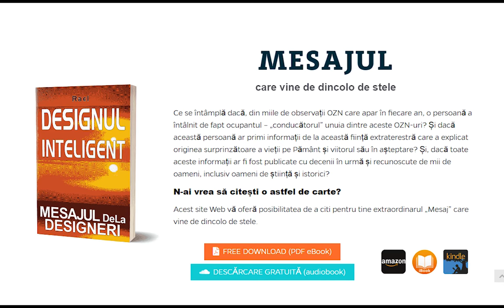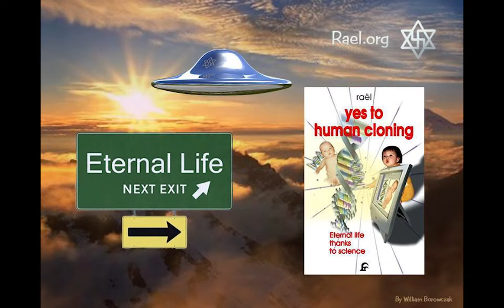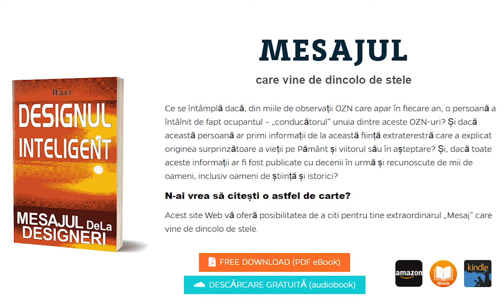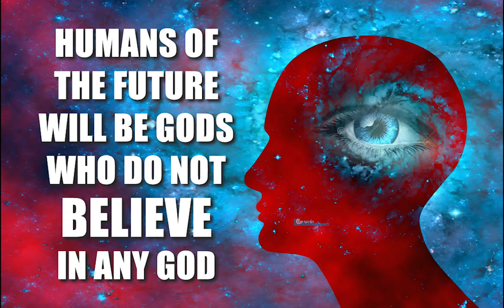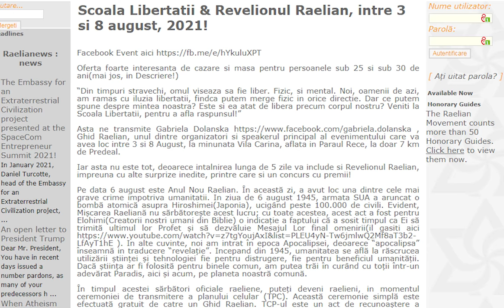Bine ati venit la Revolutia Extraterestra Raeliana! Religia Religiilor!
Bine ati venit la Revolutia Extraterestra Raeliana! Religia Religiilor! Povestea mea incepe prin anul 2004 al Erei Crestine, atunci cand am avut marele noroc de a descoperi super-revolutionarul Mesaj de la Elohim, adevaratii nostri creatori umani din spatiu si. Biblie, "Elohim" fiind cel mai folosit termen din Vechiul Testament, care a fost tradus eronat prin dumnezeu, cand de fapt inseamna "cei care veneau din cer" in vechea limba ebraica. In anul 2006 am reusit sa particip la primul meu seminar European, acolo unde am intanit cateva sute de Raelieni superbi, si mai ales pe Rael, Ultimul Profet al Elohimilor, care m-a convert la Raelism si m-a numit responsabil pentru micutul punct din univers denumit Romania. A venit vremea ca umanitatea sa cunoasca adevarul si sa recunoasca adevarul, trecand la actiune, iar asta o puteti face in luna august, atunci cand ne vom intalni langa Predeal si vom si accepta noi Raelieni.

Mesajul Elohimilor, in format e-book, poate fi descarcat gratuit de aici

CUM A INCEPUT TOTUL: Acum 25.000 de ani, un popor de extraterestri avansati, care ajunsese la o stăpânire perfecta a sintezei ADN-ului, a terraformat Pământul, pentru realizarea experimentelor lor de creare a vieții în laboratoare. Au început cu organisme simple, proiectând progresiv din ce în ce mai multe modele sofisticate de artă vie, până când au reușit să creeze ființele umane, „după chipul si asemanarea Lor”. Urmele acestei capodopere epice a creației pot fi găsite în multe texte antice, inclusiv in Biblie, unde oamenii i-au numit „Elohim”, care este un cuvânt la plural, înseamnănd „cei care au venit din cer”. Au rămas în legătură cu umanitatea trimițând învățături prin intermediul celor care au fost denumiti Profeti (dupa cum ar fi Abraham, Ezechiel, Moise, Ilie, Daniel, Iisus, Buddha, Mohamed, Joseph Smith, Krishna, Simon Kimbangu, Kimpa Vita, Zoroastru si multi altii), care sunt încă în viață pe planeta lor, datorită unei tehnologii avansate de clonare, secretul pentru viața veșnică. În 1945, bombardarea de la Hiroshima a anuntat începutul epocii numita Apocalipsa, adică a „revelație”, în limba greacă, in care nivelul științei umanității ne poate permite atat înțelegerea originilor noastre în mod rațional și construirea unui paradis pe Pământ prin intermediul aplicarii pașnice a tehnologiei, sau folosirea ei pentru autodistrugere, in schimb. Exact la acel moment, Elohim au decis să-l contacteze pe ultimul lor trimis, Rael, și sa-i încredințeze un mesaj adaptat vremurilor noastre, adresat intregii omeniri, mesaj pe care il puteti descarca gratuit de pe linkul

Cu această importantă misiune în mână, Rael a fondat Mișcarea Raeliană Internatonală, avand ca scop răspândirea acestor mesaje în întreaga lume și stabilirea, în cele din urmă, a unei Ambasade oficiale pentru a-i întâmpina pe Creatorii noștri înapoi pe Pământ, moment in care acestia ne vor putea împărtăși știința si tehnologia lor foarte avansate, precum și cunoștințele lor filosofice.

Elohimii i-au oferit lui Rael Maitreya informații cheie despre cum oricine isi poate îmbunătăți viața, care sunt predate în cursul săptămânii Academiilor Raeliene ale Fericirii din întreaga lume, organizate de catre Mișcarea Raeliană. Mii de oameni au avut viața lor transformata de acest avansat antrenament al inteligenței emoționale.

De asemenea, puteți experimenta învățăturile sale prin videoclipurile disponibile publicului, accesibile prin canalul nostru oficial RaelAcademy, pe YouTube și Facebook. Profitați de această oportunitate pentru a vă îmbunătăți viața, vizitând arhivele noastre video la

Pagina oficială de Facebook a lui Rael Maitreya: Actualizata zilnic de Maitreya Rael, personal.

Meditați 1 minut pentru pace: Campania de meditatie pentru pace și supraviețuire a umanității

Paradism: Un nou sistem politic, în care toate bunurile și serviciile sunt furnizate gratuit de către roboți, astfel încât oamenii să-și poată petrece viața împlinindu-se.

Ambasada Extraterestrilor Elohim: Planuri detaliate și specificații pentru Ambasada menita să-i întâmpine pe părinții noștri din spațiu, Elohim